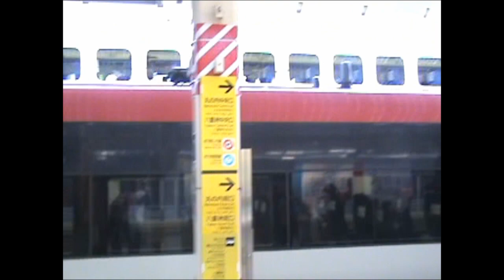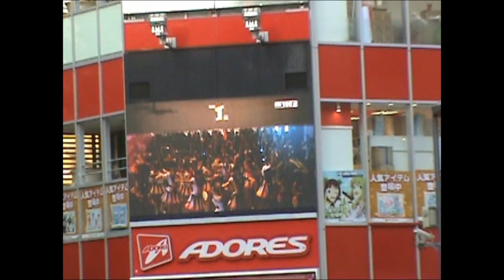Our First Trip to Tokyo Japan